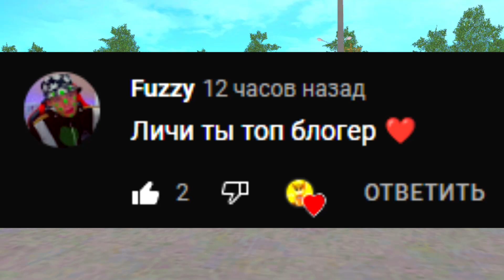🔥ВОТ ЭТИ АВТО МОИ ЛЮБИМЫЕ! Я ПОКАЗАЛ СВОЮ КОЛЕКЦИЮ МАШИН В MTA PROVINCE!